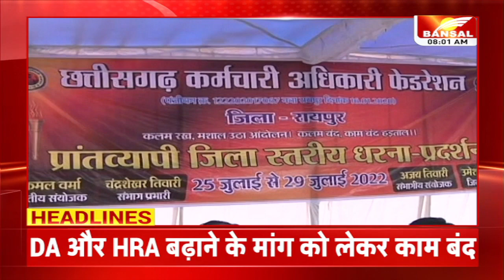Morning Headlines | सुबह 8 बजे की बड़ी खबरें | District Panchayat Chunav MP | Staff Officers Strike